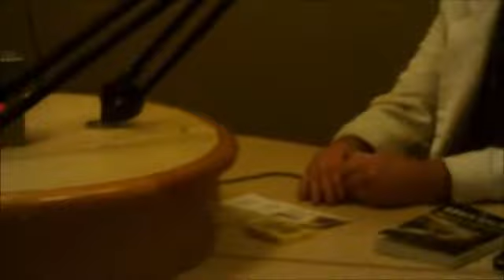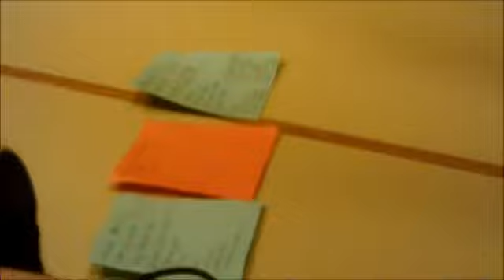Howl Jan 20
Nik Beat's Howl